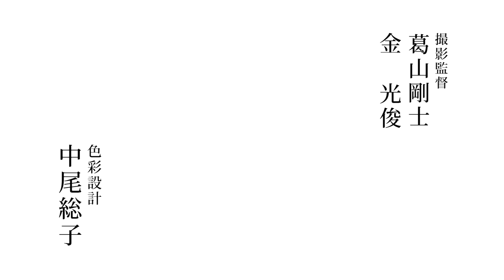Dr. STONE NEW WORLD Opening 3『 FANTASISTA 』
HEY HEY HEY! New MAD and it's Dr. STONE again and this time it's a birthday gift for my dear friend @3thestorm . Happy Birthday bro and I hope you guys enjoy it! :D

► Also don't forget! If you are an editor and want to make or watch awesome content, consider joining the MAD Hollow Studio :

►PROGRAMS USED : Sony Vegas Pro 13, Photoshop